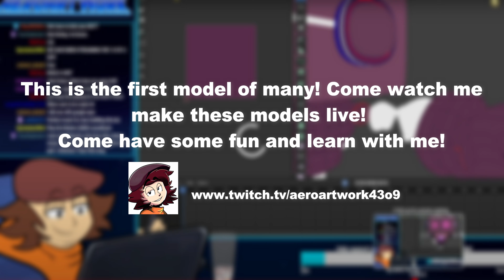Undertale 3D Model Series #1: Axis (Download in description)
Axis Model 14 READY TO GUARD AND PROTECT!

Hes here, the first model in my Undertale 3D Model Series is ready to be purchased and downloaded!

 I put a lot of hard work into this model and I love how he turned out!